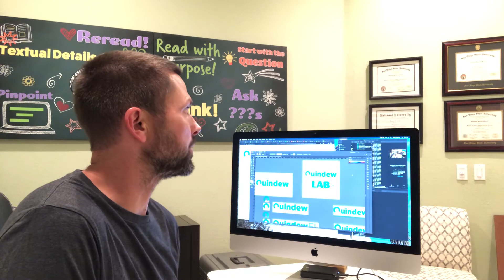Setting up Quindew’s YouTube Channel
We now have a Quindew YouTube channel! It’s an exciting time. Come join us as we work together to make all kids better readers.